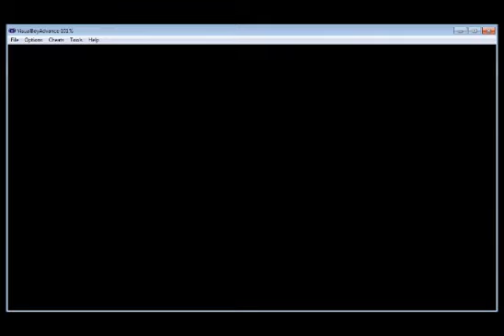Let's Play - Super Mario Land 2: 6 Golden Coins (Part 8)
Its the end! Mario vs Wario, in the first, and last showdown that I know of. I love this game, I love Wario, too bad he is now some mini game character and does not have a proper platfrom series like Mario. He does have a swanky castle, well had, oops! I may have given away the ending.